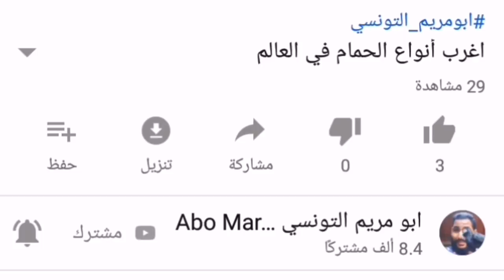اقوي تدريب طاعة للحمام من ابومريم التونسي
شوف الحمام وصل لفين في التدريب علي سماع الكلام
ومتنساش تشترك في القناه وتغعل الجرس عشان يوصلك اي جديد
تحياتي للجميع

علاج الحمام اللي بياكل البيض
علاج الحمام اللي بيركن
علاج الحمام العطال
علاج الحمام من الاسهال
علاج الحمام المصروع
علاج الحمام اللي مش بيبيض
تربية الحمام
تربية الحمام الزاجل
تربية الحمام اللاحم
تربيه الحمام في البلكونات
تربيه الحمام الصحيحه
تربيه الحمام بلدي في البلكونات
تربية الحمام البلدى
تربيه الحمام مع احمد مكي
تربيه الحمام الغيه
تربيه الحمام في الصفائح